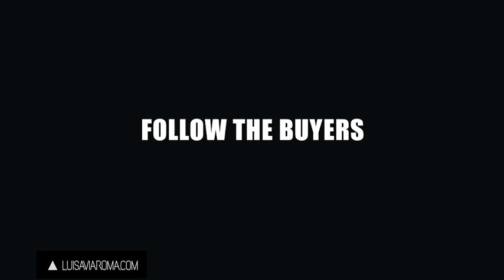Sicily, forever - Dolce & Gabbana Menswear SS14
By the powers of Apollo and Zeus

It all started out with Ennio Morricone's 'cinema paradiso' soundtrack rising from behind what seemed to be a replica of a mythylogical tree. Once again,Sicilian natives walked down in prints of Zeus and Apollo, which rang through the entire collection tracing back to Sicilian mythology, deeply rooted in ancient Greece's amphitheatres  and temples.

There werent many surprises regarding their seasonal references to their hometown's  spirituality and local icons.However, this time round , not Apollo nor Zeus could stop one native Sicilian streak naked down the catwalk for his version of the 'last look'...